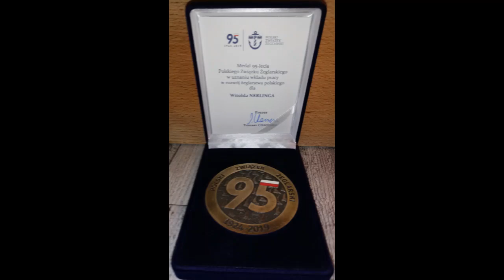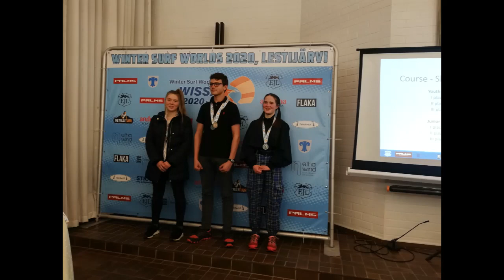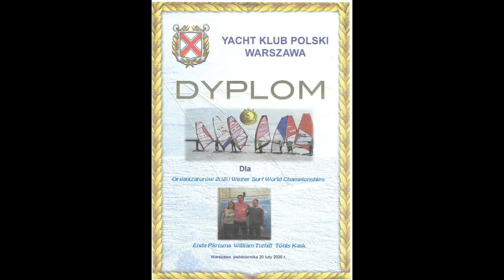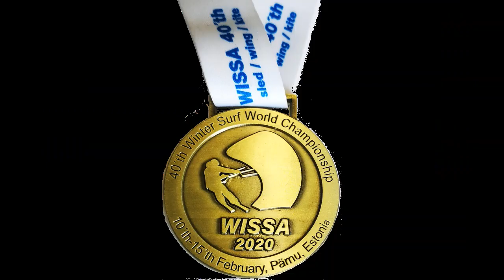2019/2020 windsurfing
YKP WARSZAWA październik 2019-marzec 2020 windsurfing